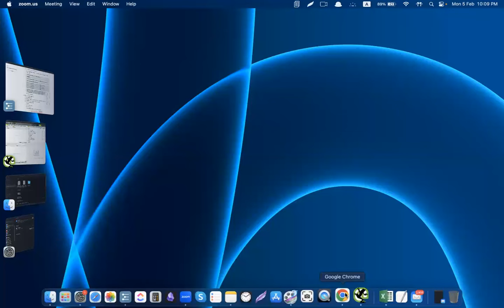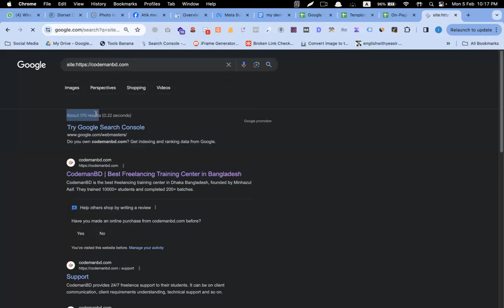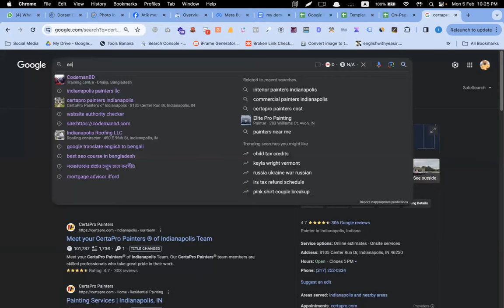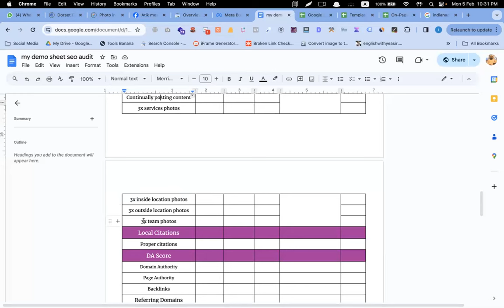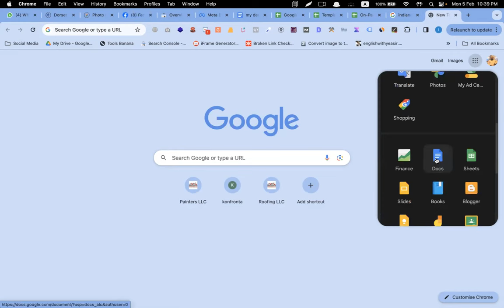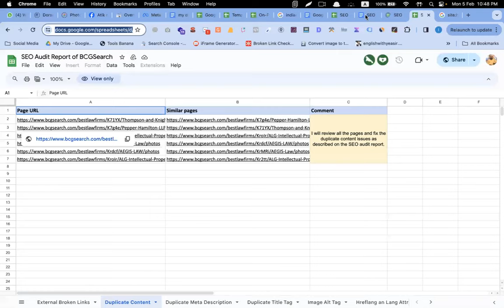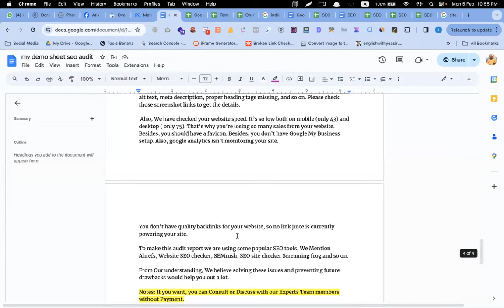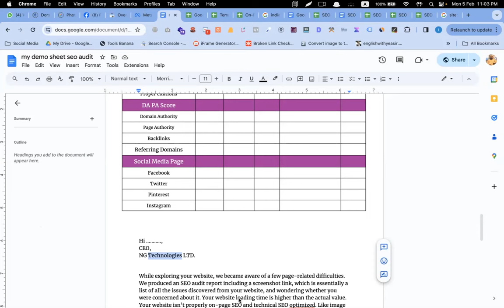How to Make An SEO Audit Report | SEO Masterclass | CMBD 227 | Imran Khan